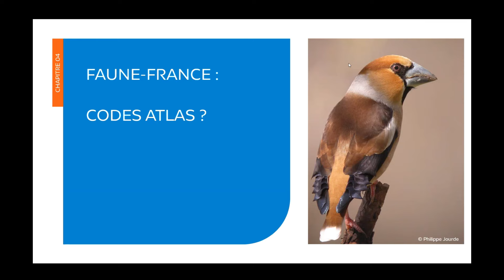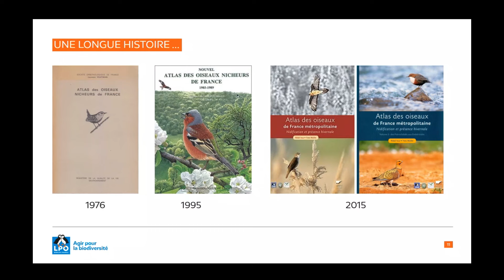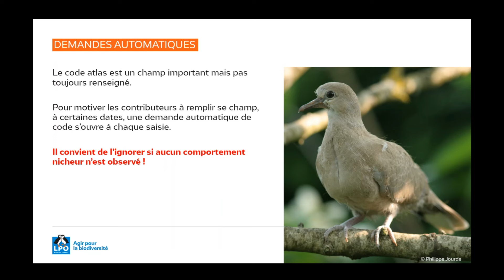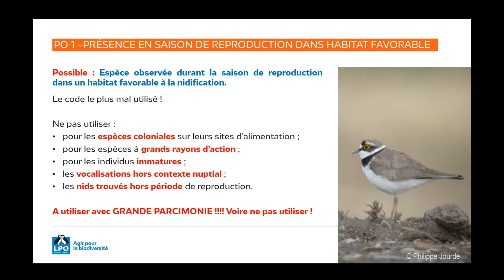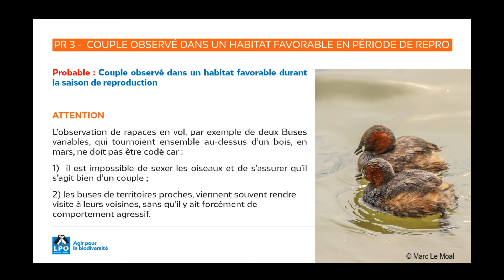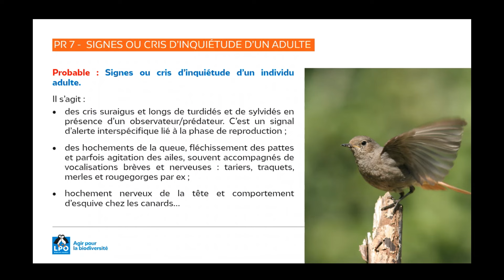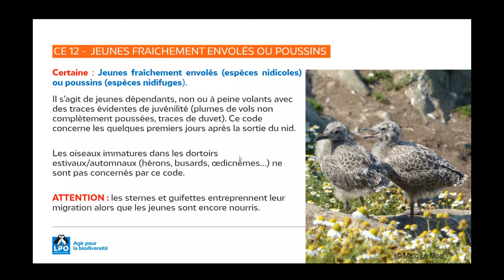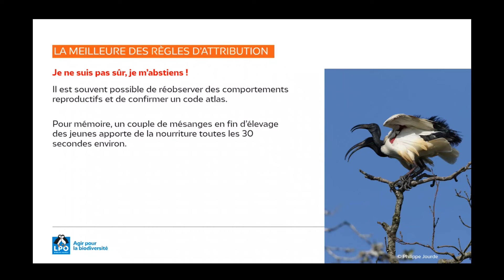Apéro Faune #6 : les codes atlas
📌 Codons moins, mais codons mieux ! Découvrez toute l’utilité et l’importance des codes atlas et comment bien les attribuer.